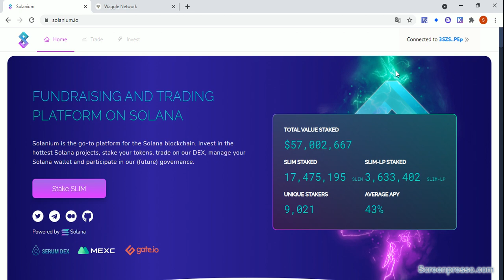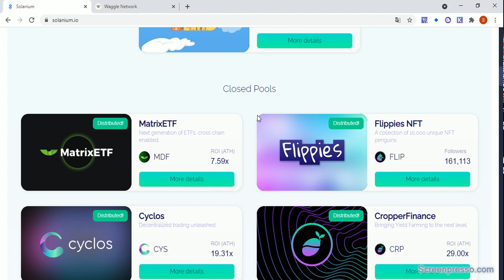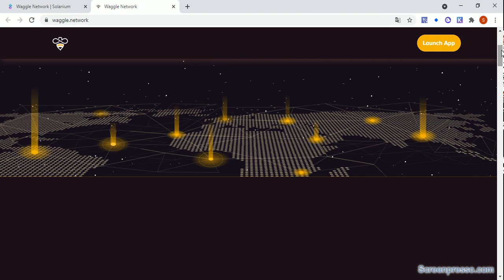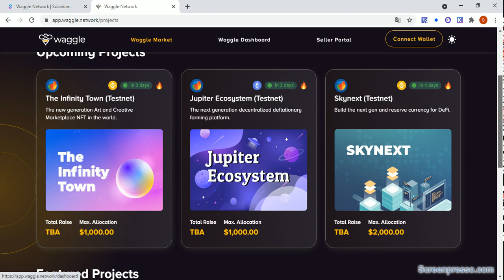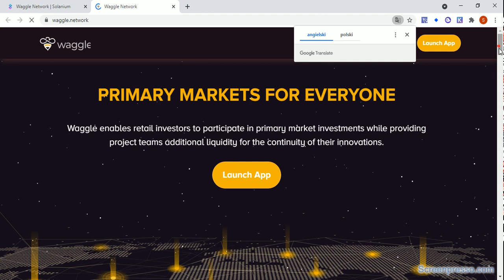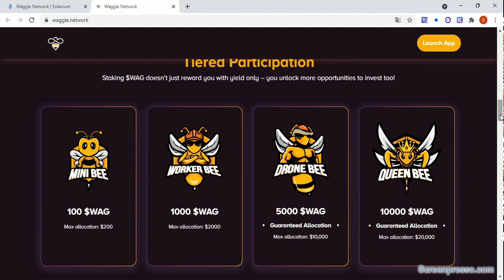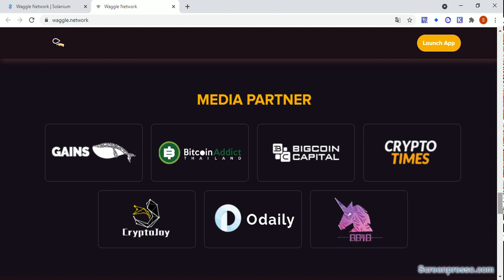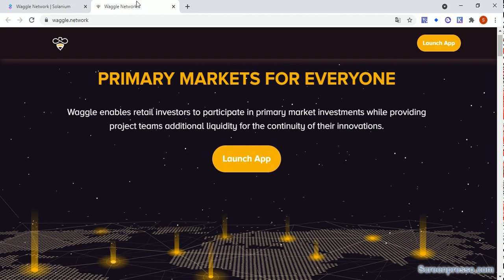Waggle.network - IDO na Solanium. Launchpad z wyróżniającymi się zaletami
Link do zapisu na Whitelistę Waggle.network. Nie trzeba mieć tokenów Solanium, żeby wziąć udział w losowaniu przydziału: